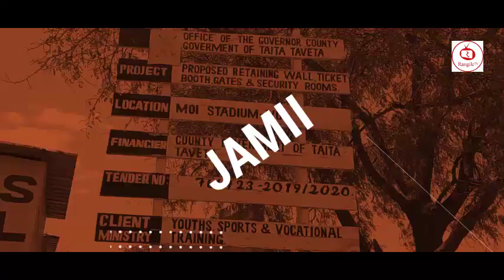HOW LONG DID MY MARRIAGE LAST II FLORENCE MULEI